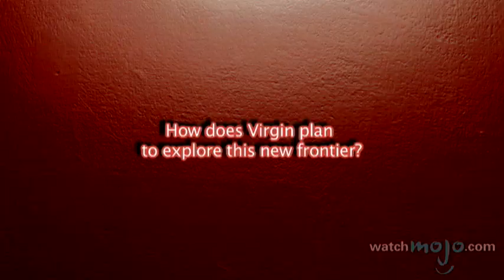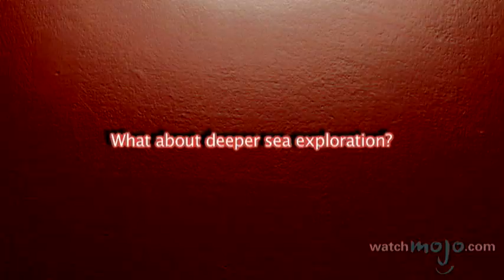Richard Branson on Deep-Sea Exploration